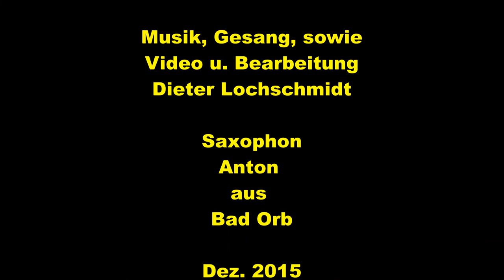Leise rieselt der Schnee - Egerländer Gmoi Bruchköbel - Dezember 2015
Weihnachts-Feier in Bruchköbel bei der Egerländer Gmoi im Dezember 2015.
Gesang und musikalische Umrahmung: Dieter Lochschmidt
Spontan spielte noch Saxophon-Spieler Anton aus Bad Orb viele Lieder mit. Zu Gast war auch der Ex-Bürgermeister, sowie eine Lokal-Politikerin und Baron Georg von Savigny.